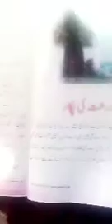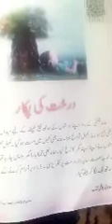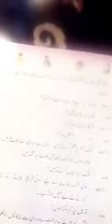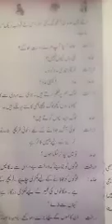Class 4th topic darakht ki. Pukar. by tr Amina sidiq PS Dingapati gogal